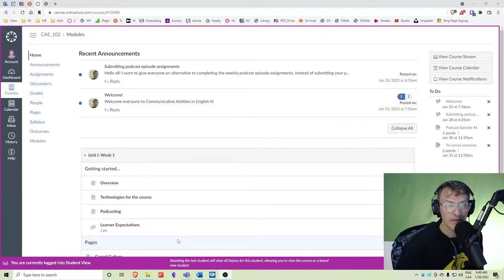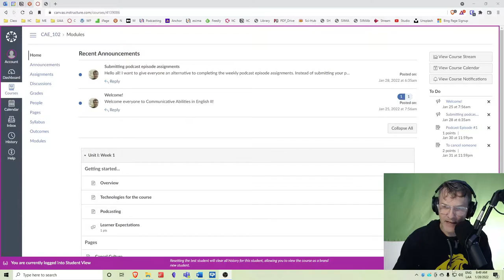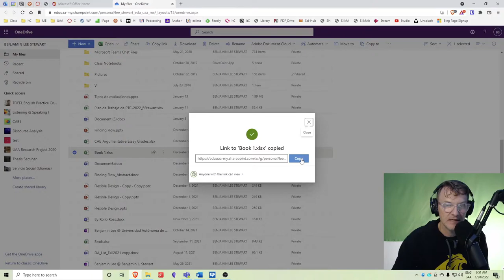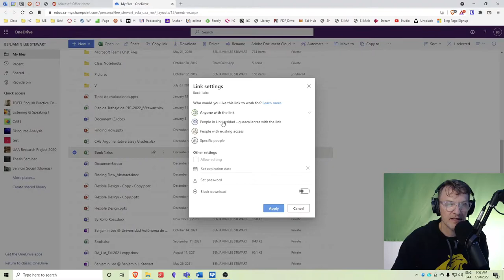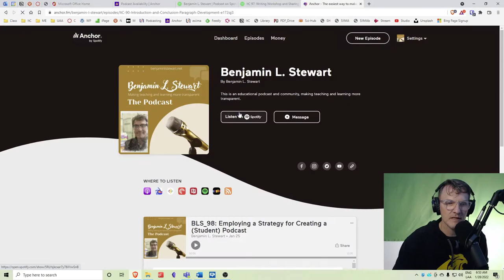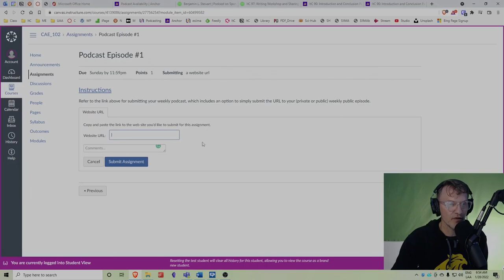An Alternative for Submitting Weekly Podcasts to Canvas: Submitting a URL Assignment